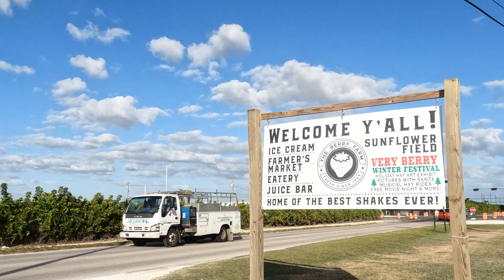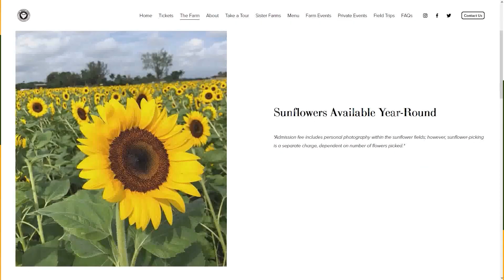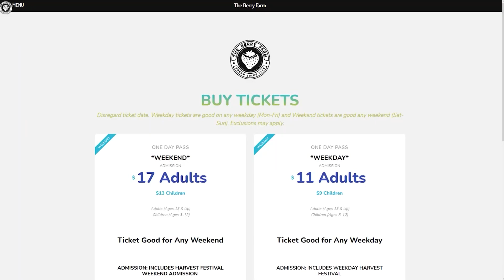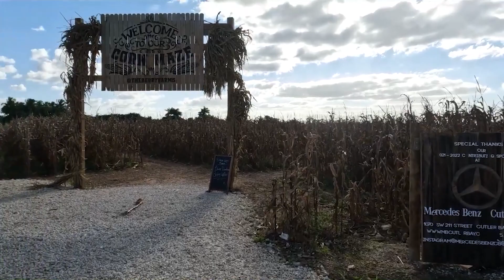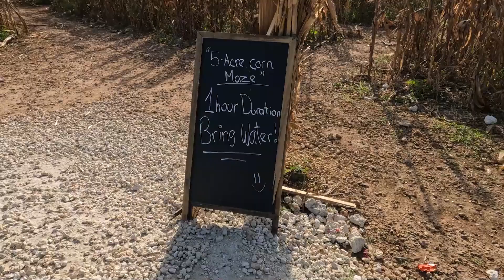RENDA NO SÍTIO: Recebendo famílias para visitações.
Neste vídeo, compartilho minha experiência de visita a um sítio na Flórida, nos Estados Unidos.
Durante minha viagem, tive a oportunidade de participar de uma conferência internacional de permacultura e também explorei a zona rural de Miami. Conheci o Berry Farm, um sítio com um modelo de negócio interessante e lucrativo, especializado em receber famílias e crianças, com diversas atrações, como um labirinto de milho, piscina de milho e parquinho, o local oferece um ambiente seguro e divertido para os visitantes. Além disso, eles trabalham com decorações temáticas de acordo com as estações e eventos, como Halloween e Natal.

Se você possui um sítio e busca ideias para torná-lo rentável, assista ao vídeo e inspire-se com esse modelo de negócio.